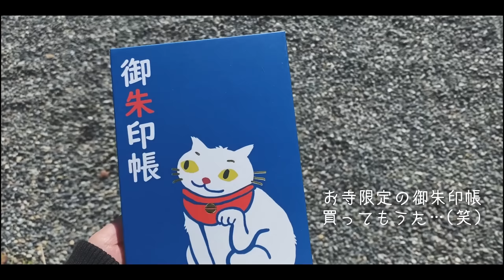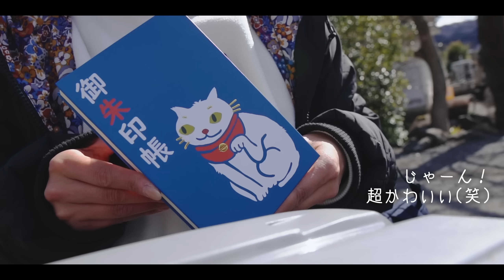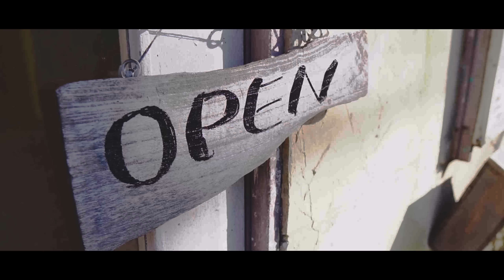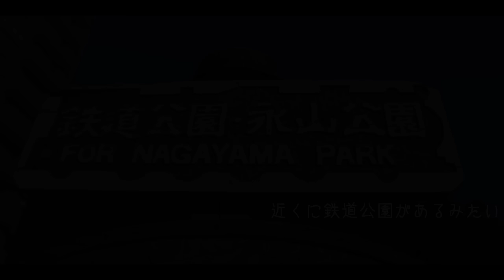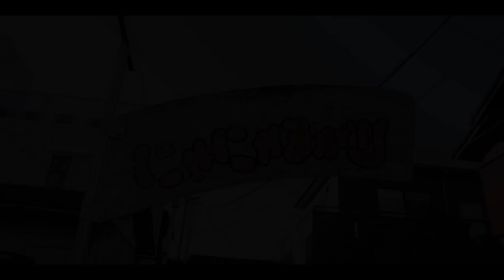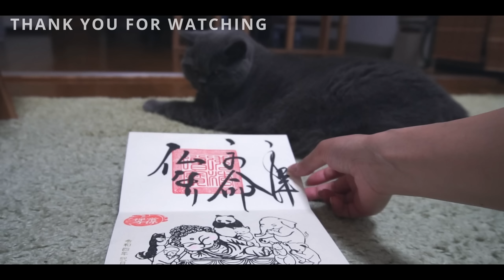ネコだらけ！猫の街へ御朱印もらいに行ってきた｜リトルカブ｜30代女の休日バイク Vlog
ついに御朱印デビューしました。どうしても欲しかった御朱印。もらいに行った先は、まさに猫の街でした！

■ CONTENTS
00:00 Prologue
01:01 Riding (with LittleCub)
05:01 御朱印をもらう
08:01 Riding (with LittleCub)
09:56 Today’s Lunch
12:09 猫を探しに…
14:41 Epilogu

◆バイク
DUCATI Monster 821
Little CUB / 88ccにボアアップ済

◆使用機材
GoPro

◆BGM
Epidemicsoundを使用しています

◆編集ソフト
Davinci Resolve 17

グローブ
そこらへんで買ったスキー用

ジャケット
ワークマン リバーシブル防風フーディ

Hi!
I'm seaman!